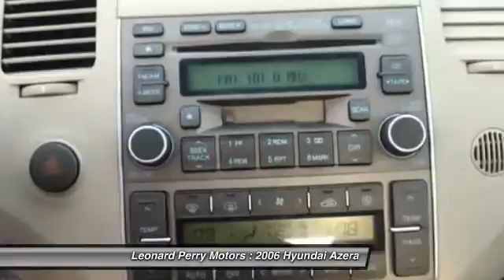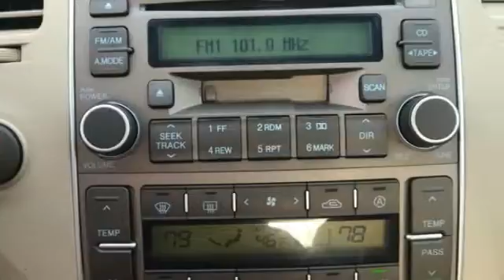2006 Hyundai Azera Limited 4dr Sedan Point Pleasant Beach NJ 08742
2006 Hyundai Azera Limited 4dr Sedan